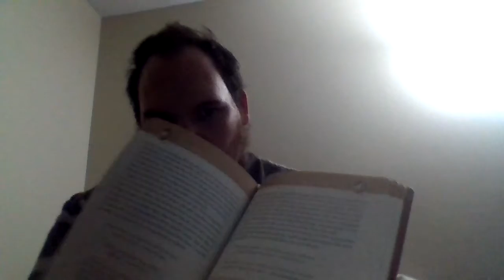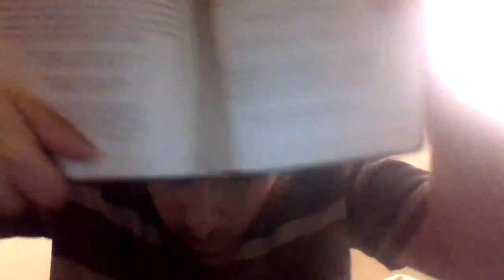November 4th| Jesus calling daily devotion .